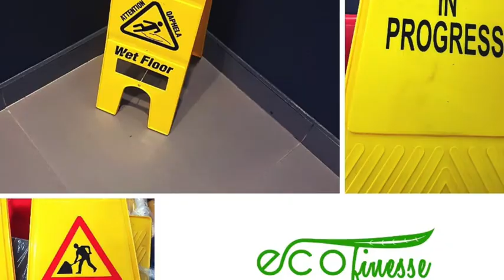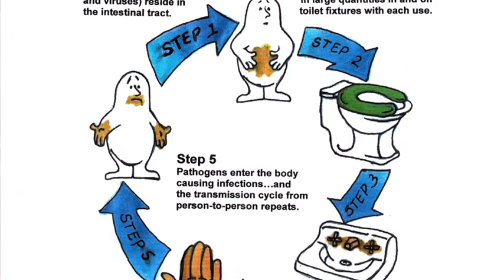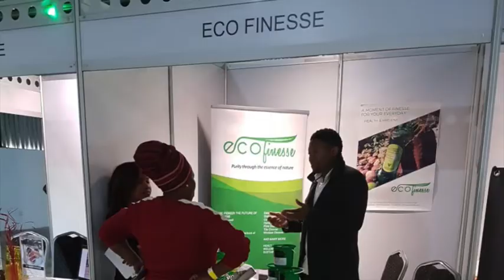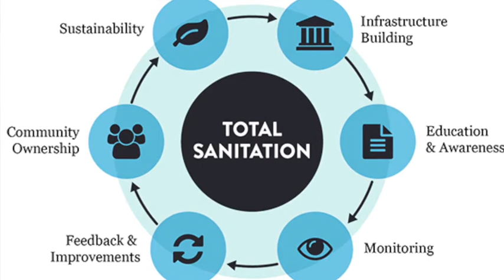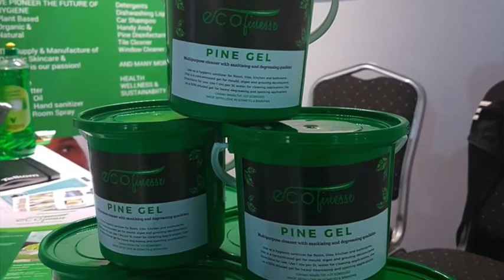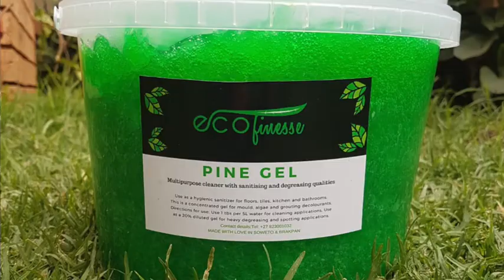The need for better hygiene and sanitation in the township [KasiTalk Ep 3]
We chat with Katlego Mathathe, a young Black entrepreneur & businessman who hails from Meadowlands, Soweto, South Africa.

Katlego is both a qualified LLB graduate, legal consultant, healthcare consultant and Founder of Eco Finnesse, a thriving hygiene & sanitation manufacturer & distribution company, with keen focus on improving health & wellness in township communities.